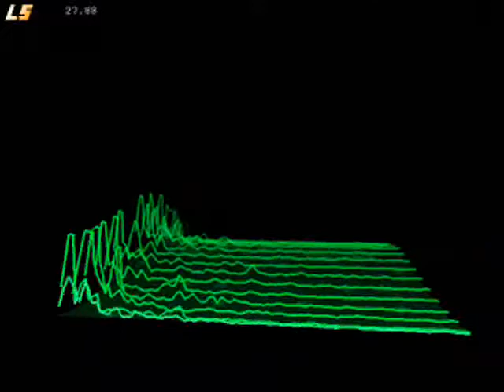One letter behind